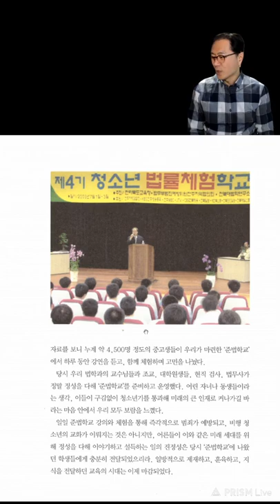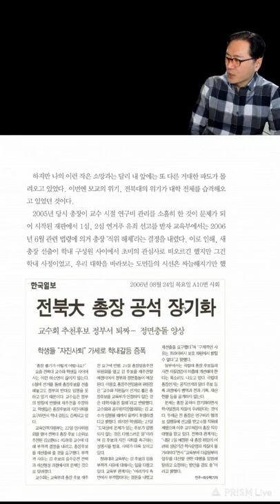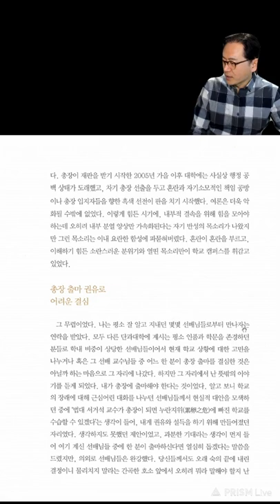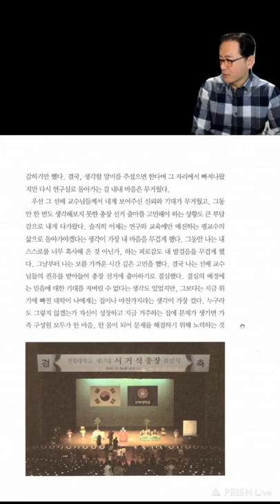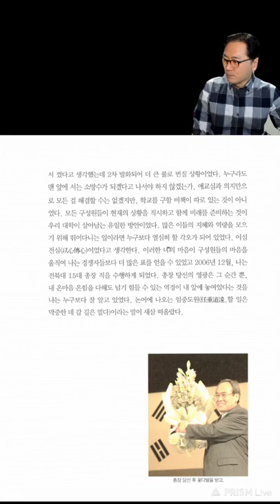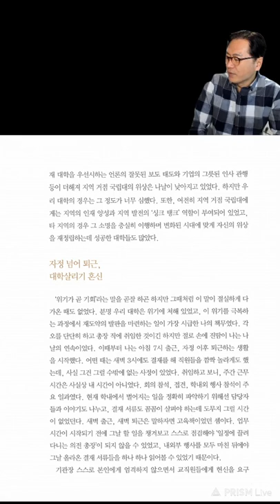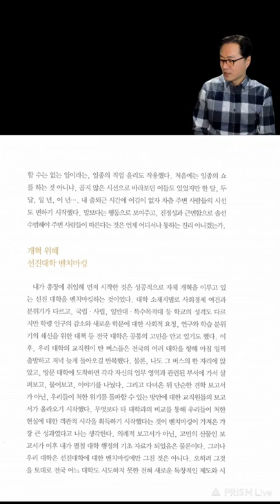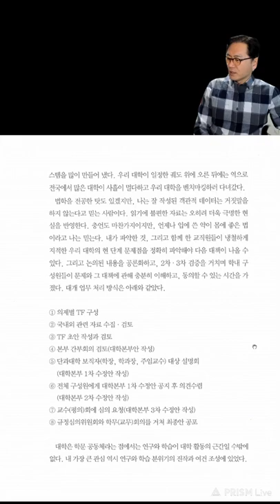사람이바뀐다미래가바뀐다 9편